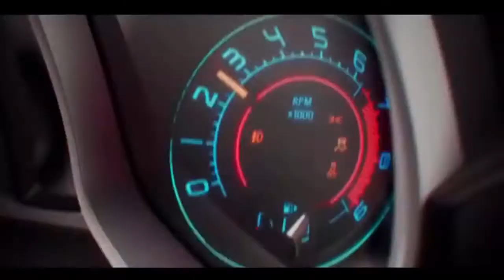Giraffe Squad - Wait For Me - car mix